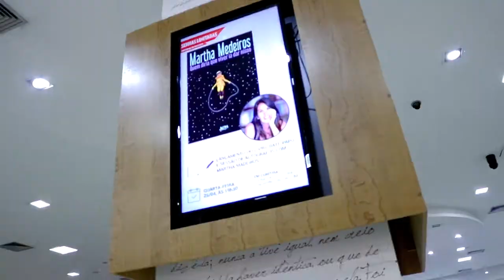Martha Medeiros | Livrarias Curitiba/Catarinense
O evento de lançamento do livro "Quem Diria que Viver Ia dar Nisso", de Martha Medeiros, foi o maior sucesso em Curitiba!

Martha Medeiros é uma das mais importantes escritoras brasileiras, autora de best-sellers e recebeu diversos prêmios. Sua obra inclui ainda contos, romances, histórias infantis e crônicas de viagem. É colunista dos jornais Zero Hora e O Globo e seus textos já foram adaptados com sucesso para o teatro, cinema e televisão.

Deixe sua opinião. É muito importante para nós.